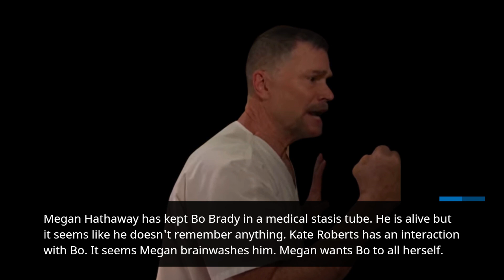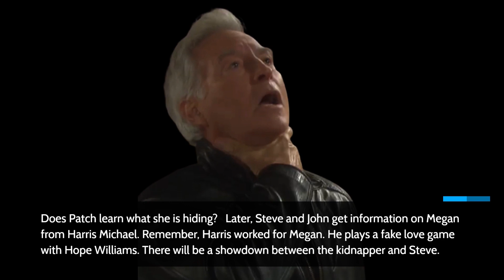Days of our Lives Spoilers: Steve Finally Finds Meghan Roman tells Eric All His Shocking Discoveries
Days of Our Lives spoilers for the next two weeks reveal plenty of thrilling drama. Steve Jonson tracks down Megan Hathaway. Roman Brady and Eric Brady get the news. Roman tells his son that his friends are looking for Megan. Li Shin and Gabi Hernandez celebrate their success.